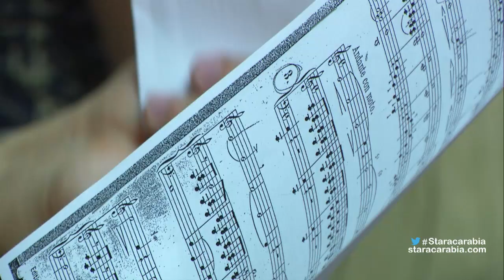صف الفوكاليز مع ماري محفوض- ستار اكاديمي 11- 2015-11-11